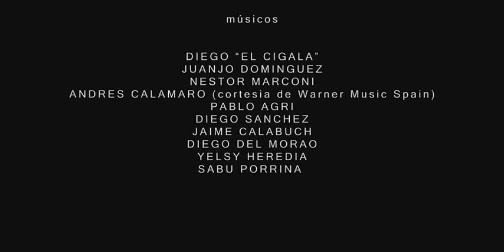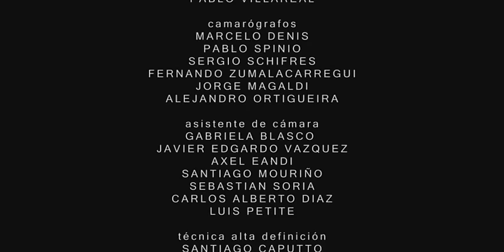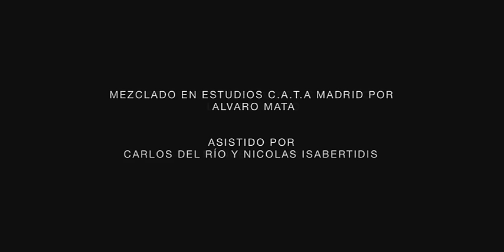Diego El Cigala. Cigala & Tango. Concierto Teatro Gran Rex de Buenos Aires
En Abril de 2010, Diego El Cigala ofreció un concierto en directo para la producción del disco Cigala & Tango. Sobre ese mismo concierto y sobre el desarrollo de toda la actividad en Argentina, el fotógrafo y realizador Claudio Divella dirigió esta película documental que recoge el encuentro de Diego El Cigala con la cultura bonaerense y sus vivencias al compartir el tango con el bandoneon de Néstor Marconi, la guitarra de Juanjo Dominguez y otros personajes de la escena tanguera.
Un fiel reflejo de como Diego absorbe sus influencias y las reinterpreta para este trabajo.